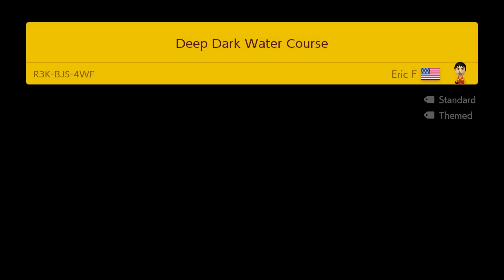Deep Dark Water Course by Eric F - Super Mario Maker 2 - No Commentary 1ca 1cb 022020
✺✺✺✺✺✺✺✺✺✺✺✺✺✺✺✺✺✺✺✺✺✺✺✺✺✺✺✺✺✺✺✺ 012020 ✹✹✹✹✹✹✹✹✹✹✹✹✹✹✹